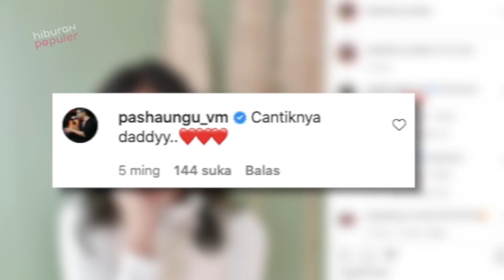Gedenya Cantik Banget! Transformasi Shakiena Azalea Putri dari Pasha Ungu yang Jarang Terekspos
Dari pernikahannya dengan istri pertamanya, Okie Agustina, vokalis band Ungu, Pasha, atau Sigit Purnomo Syamsuddin Said dikaruniai tiga buah hati.
Salah satunya adalah putri cantik Shakiena Azalea Putri yang belakangan kembali memantik perhatian netizen dan media karena kiprahnya yang mulai terlihat menyusul eksistensi ayah dan abangnya.Yuk caritahu sosok Shakiena dengan melihat perubahan dan potret dirinya pada konten hari ini:  Potret Transformasi Shakiena Azalea Putri dari Pasha Ungu dan Okie Agustina.